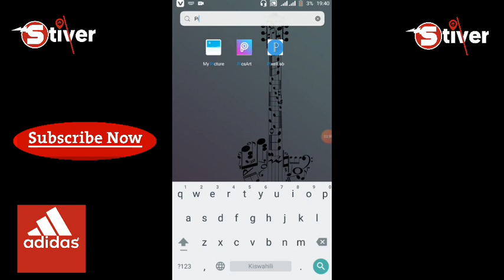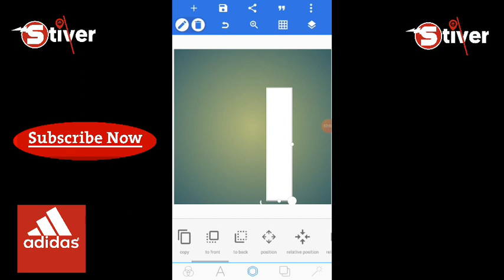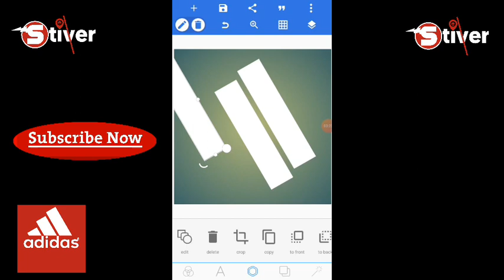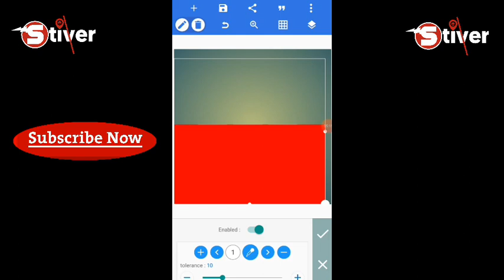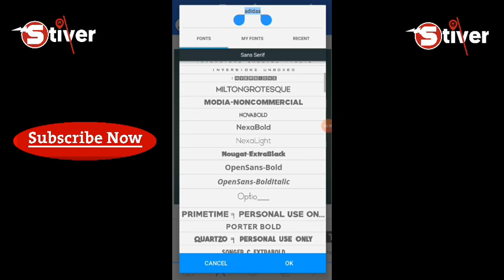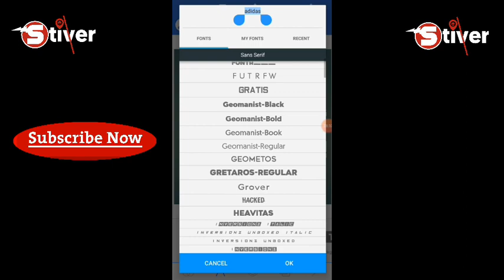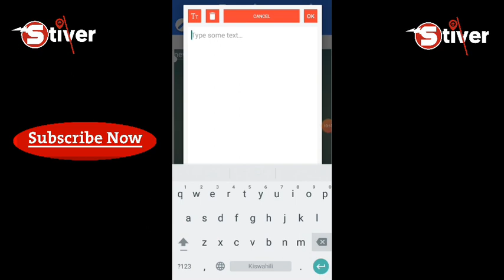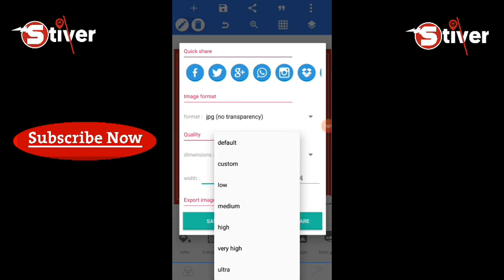Jinsi ya kutengeneza logo ya kampuni kama adidas kwa kutumia smartphone. design by Stiver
Jifunze jinsi ya kuandaa logo zenye mvuto na nzuri kwa kutumia simu yako.

Logo hii imetengenezwa na Stiver.

Usisahau
Ku Like
Ku Comment
Ku Share

jinsi ya

Jinsi ya kutengeneza logo kwa kutumia simu
Mafunzo ya graphic designs
Jinsi ya kutengeneza poster kwa kutumia simu
Jinsi ya kutengeneza cover kwa kutumia simu
Jins ya kutumia simu kutengeneza cover

Jinsi ya kutumia pixellab kutengeneza logo

how to

How to make official company logo
How to make posters using smartphone
How to make audio cover using phone

softwares
Pixellab
Picsart

teachers

Thanks